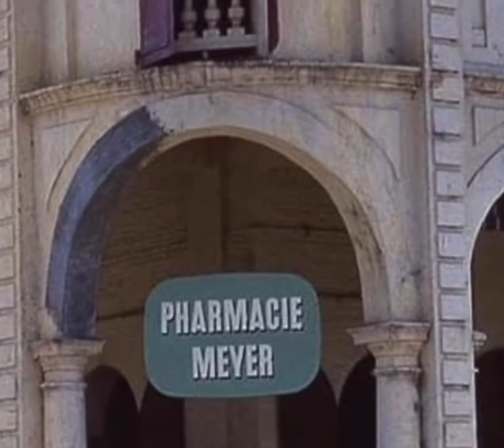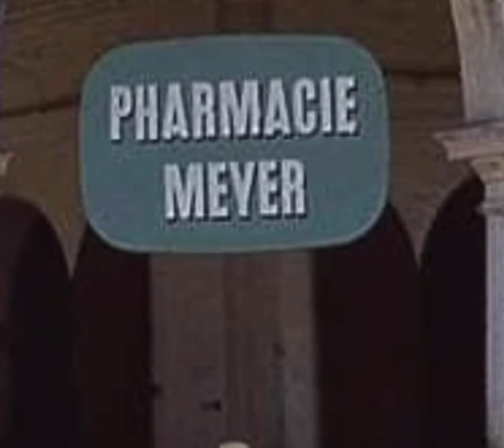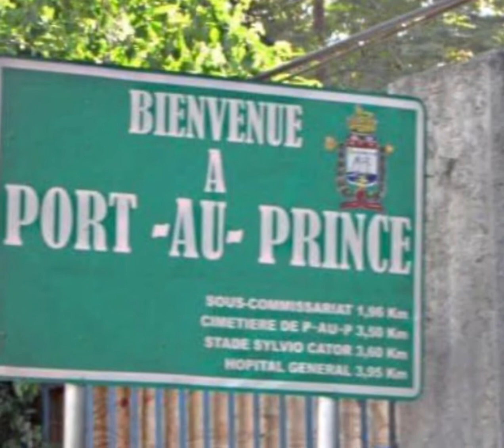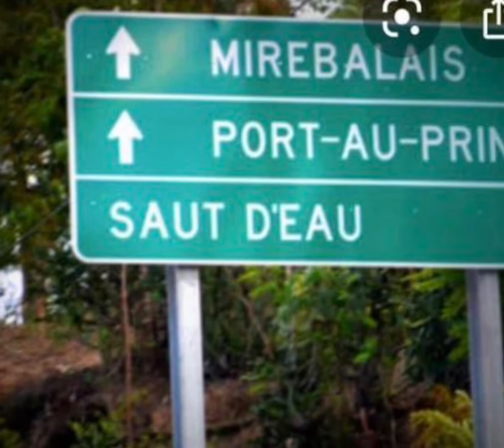Men Koman Ayiti te bèl lontan 🇭🇹 / When Haiti was the pearl of the Caribbean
GADE KOMAN HAITI TE BÈL LONTAN, KOUNYEA SE YON POUBÈL,SOTI NAN LA PLUS BELLE DES ANTILLES TONBE NAN LA PLUS  SALE  DES ANTILLES. EPÒK SA MACHIN YO PAT LÈD ,MOUN YO PAT LÈD SAL TANKOU JODI TOUT BAGAY TAP FONKTYON.  MAP PATAJE KEK FOTO POU NOU WÈ BIWO LETA JAN YO T YE.